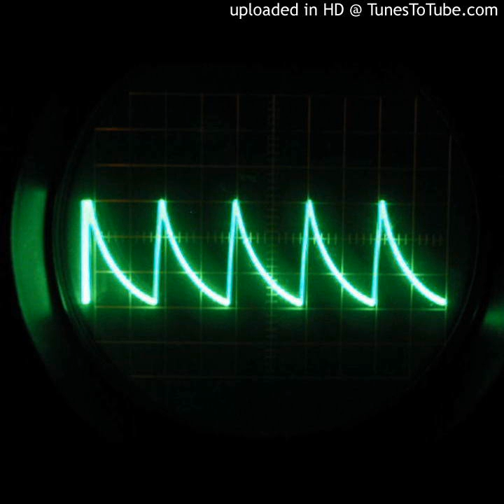Daniel Ingram - Good Vibes (Bart Spinelli Stabpella)